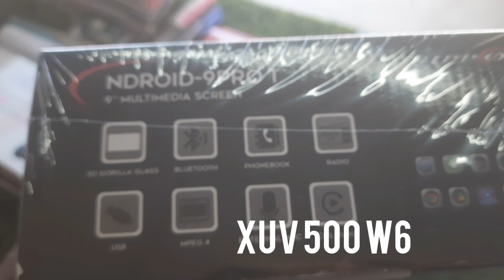XUV500 W6 ANDROID /NIPPON ANDROID/Canbas /Better birds/LAGA DIYA